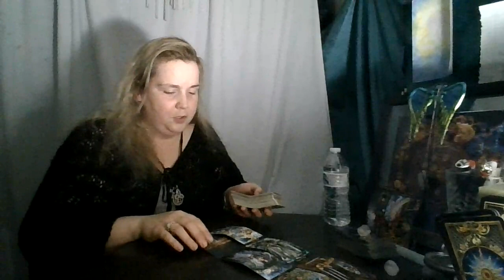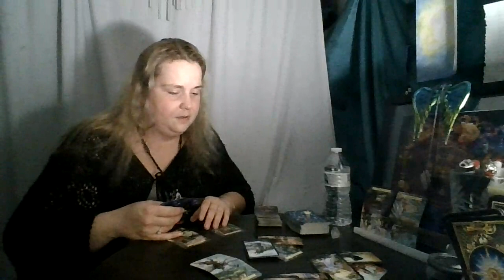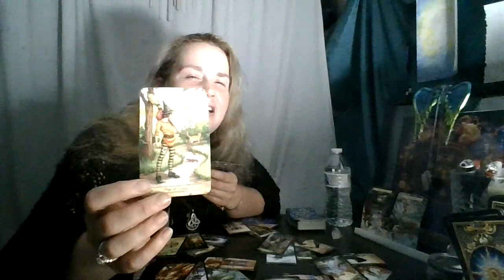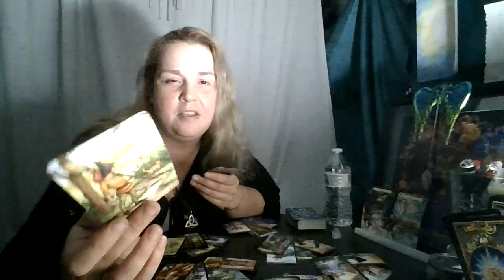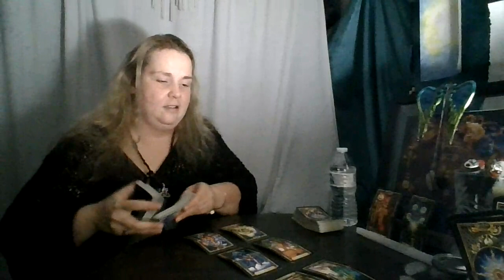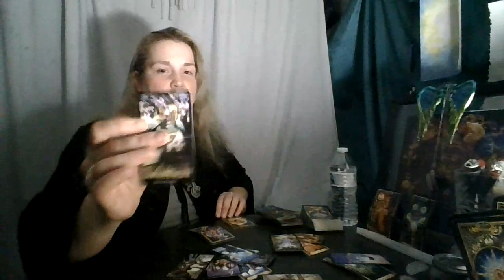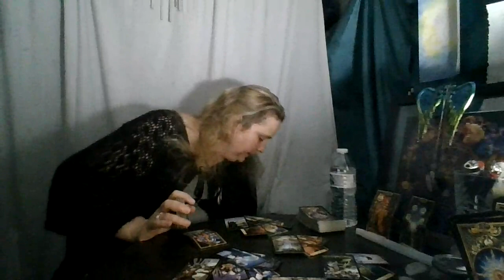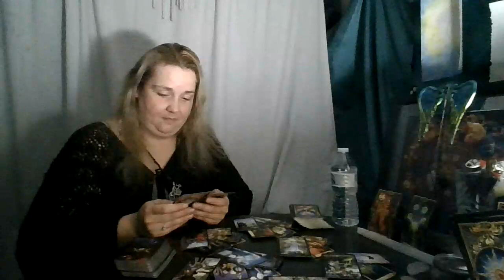Weekend Top and Bottom of the Deck: August 15th & 16th